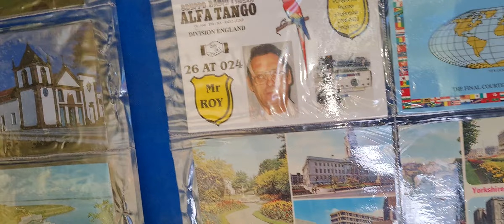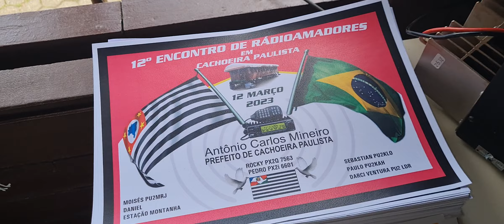12⁰ Encontro de Radioamadores de Cachoeira Paulista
12⁰ Encontro de Radioamadores de Cachoeira Paulista